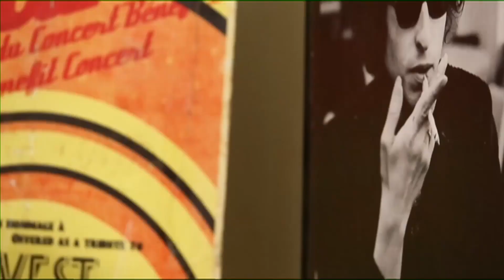Kaisi Yeh Yaariaan | Episode 141 Part-1 | Unforeseen Obstacles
The FAB5 try to resolve their differences before the performance at S.P.A.C.E while Soha's presence at the venue spells trouble. Soha abducts and sedates Nandini for a violent end.